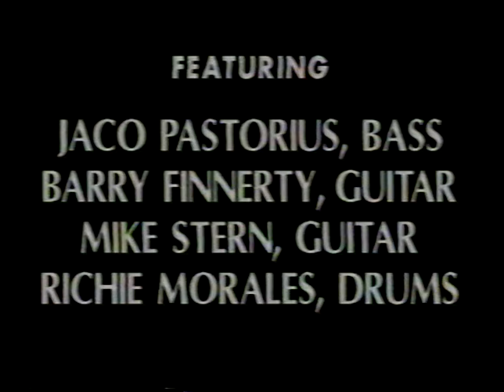Jaco Pastorius Barry Finnerty Mike Stern 55 Grand Feb 28 1984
Jam Session                                              84-0228
February 28, 1984 55 Grand, NYC

Barry Finnerty g; Mike Stern g; Jaco Pastorius b; Richie Morales dr

a.   Fannie Mae -                                     INC   6:04
b.   Satin Doll                                            10:41
c.   Equinox                                               10:59
d.   Oleo                                                  11:57
e.   N.Y.C. Groove - Jam -                                  4:49
f.   Clean Up Woman                                         1:54
g.   Dolphin Dance -                                  INC  11:51
h.   Jams                                             INC   5:23
i.   Blues                                            INC   5:23
j.   Teen Town                                             12:21
k.   There Will Never Be Another You         INC (JP out)   4:43
l.   Jams - Softly As In a Morning Sunrise       (JP out)   7:23
m.   Unk. Title - Jams -                              INC   4:45
n.   Clean Up Woman                                         4:05
o.   Continuum                                        INC   6:58
p.   Broadway Blues -                                       1:24
q.   Giant Steps                                      INC   6:55

Private Video/audience 123'
[N] k. l. guitars only.